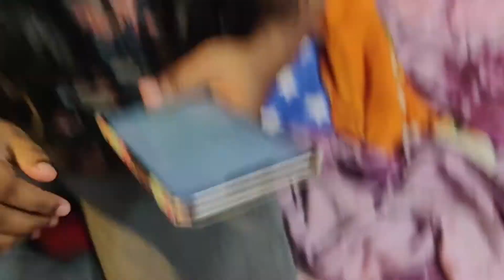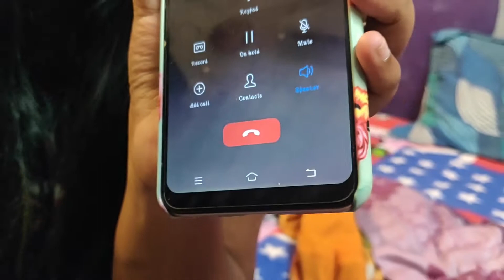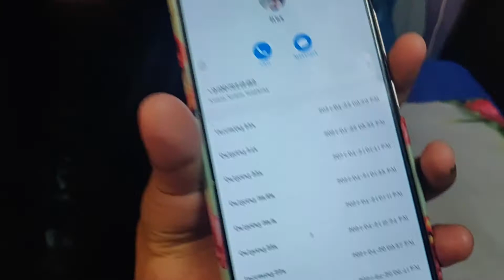PRANK | കയ്യിൽ നിന്ന് പോയപ്പോ..!!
കയ്യിൽ നിന്ന് പോയപ്പോ..!!
പാവം sanu സംഗതി തമാശക്ക് തുടങ്ങിയതാണെങ്ങ്കിലും സംഗതി serious ആയിപോയി...
ഞങ്ങളുടെ കട്ട ചങ്ക് ആണ് sanu മച്ചാൻ.. വെറുതെ ഇരുന്നപ്പോ ചുമ്മാ ഒന്ന് വിളിച്ചു പറ്റിക്കണമെന്നേ ഉണ്ടര്നാള്ളു.. പാവം ഇവിടെ എത്തി...